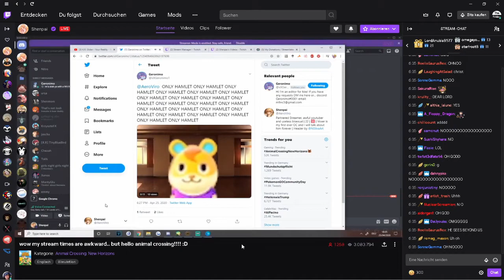Going to the Nether for a cake | The MC-Man p12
Roman tries to prepare everything for the FINAL BATTLE
This is from the stream "The MC-Man part 12" from April 25th 2020